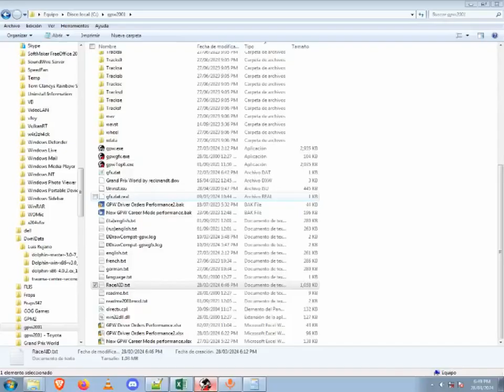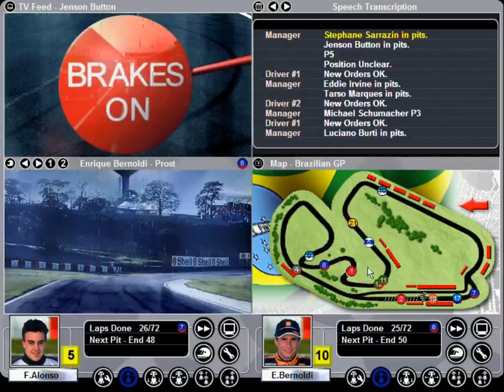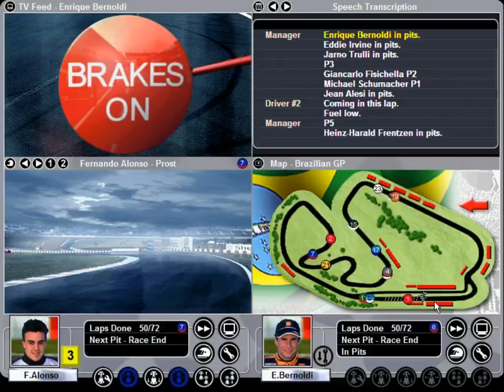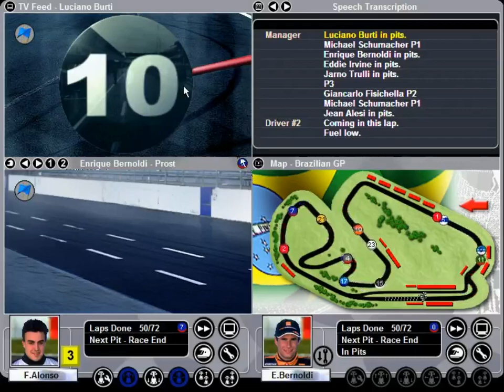Jarno Trulli - Grand Prix World 2001: Justice For Prost GP - 21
The 2003 season opens up with the classic Australia/Brazil combo (that we don't run anymore sadly). Australia is a track where we usually do an excellent job of beating teams superior to us, before we are knocked back into place by the considerably more difficult Interlagos. It's time to see who can put up an actual fight and who's just faking it. We finished 3rd in the WCC last year and we have a car that we expect is built to fight for the midfield until upgrades arrive. Can we start the season strong?

And along the way, Jarno Trulli turns into the hero Italy deserves.

00:00 Intro
12:13 Australian GP Qualifying
16:35 Australian GP Race Start
29:26 Australian GP Results
30:31 The Intermission
47:13 Brazilian GP Qualifying
50:03 Brazilian GP Race Start
1:12:44 Brazilian GP Results and Closing Moves